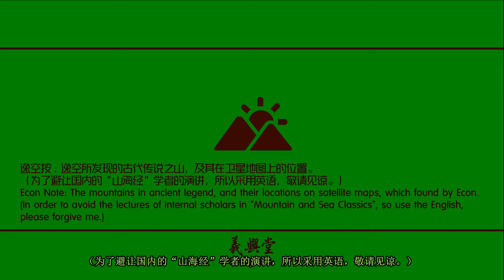🌄【山的故事】（山之道） 第三集 西亚 卷上 [地球故事之神秘山体 03]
逸空，2021年3月9日
逸空按：逸空所发现的古代传说之山，及其在卫星地图上的位置。

1. 螳臂山
2. 大鹿山
3. 蝉翼山
4. 女士山
5. 草船山
6. 凤头山
7. 渔网山
8. 牛角山